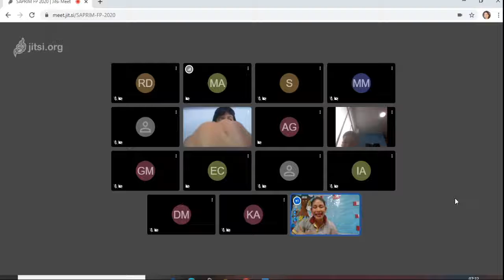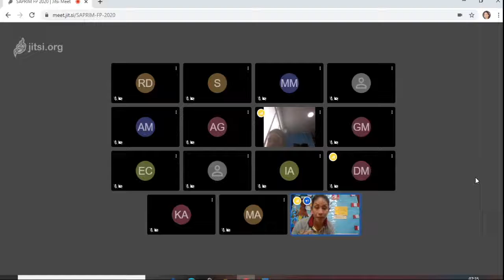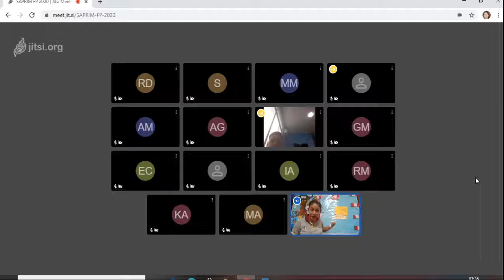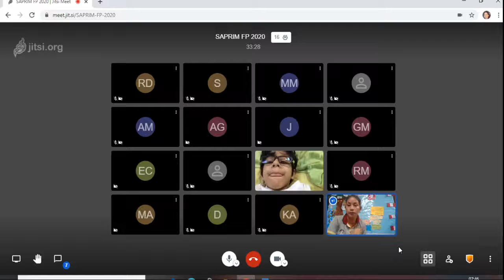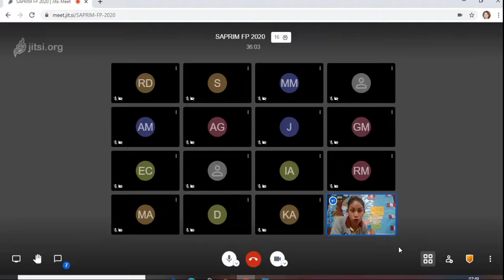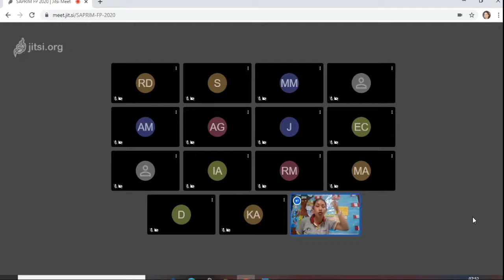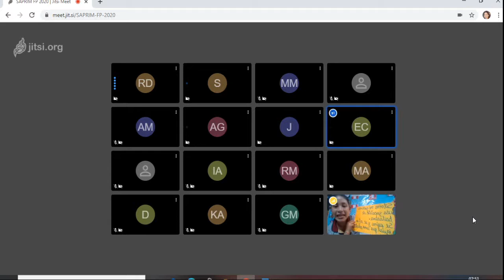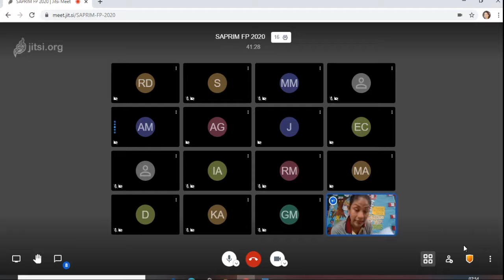Clase de Comunicaciòn- Miss Fabiola 2 Cartago: Creamos poemas- 01 de Julio